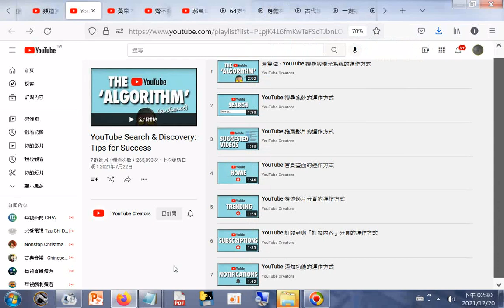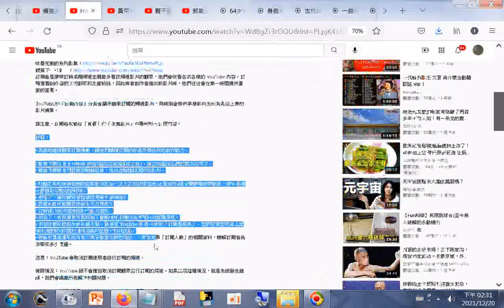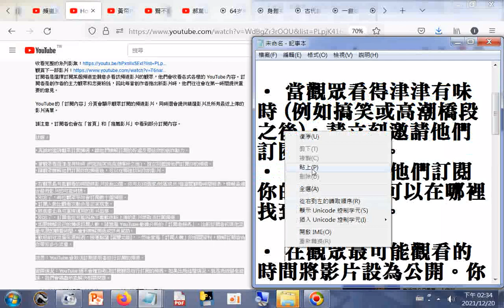YouTube 訂閱者與「訂閱內容」分頁的運作方式 當觀眾看得津津有味時 例如搞笑或高潮橋段之後，請立刻邀請他們訂閱你的頻道 在觀眾最可能觀看的時間將影片設為公開